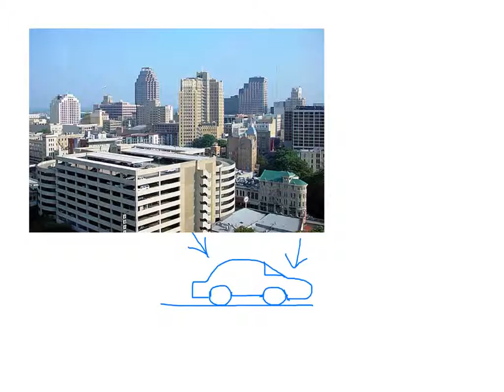My Summer Story - JL (03)